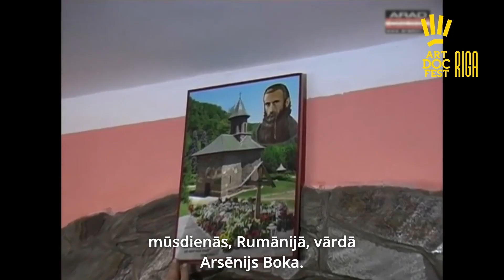A.Solomon about "Arsenie. An Amazing Afterlife"|A.Solomons par "Arsēnijs.Apbrīnojama pēcnāves dzīve"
Alexandru Solomon explains what his film is about and why you should watch it at the cinema. / Aleksandru Solomons skaidro, par ko ir viņa filma un kāpēc tā jāredz uz lielā ekrāna.